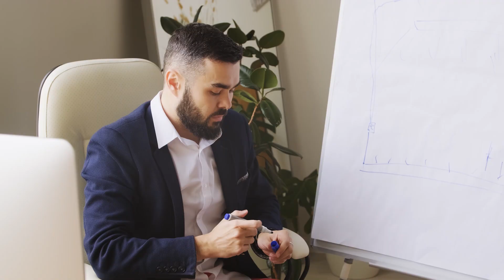Google's Project Starline - The Future of Video Conferencing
What if I told you that in the future you could have video calls with a person and feel like you’re actually present with another human being, even if they’re several time zones away.

Well, those days are not too far now because Google has built a "video booth", a new prototype machine for face-to-face meetings which is named Project Starline.

And in this video, I am going to talk about how this new tool is going to make video calls fun again and will it be the future of video conferencing! So let's hit ittt!